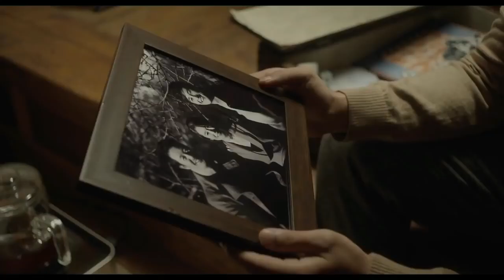Invitation (2020) Korean Movie explained in Hindi. # movie explanation # short movie teller